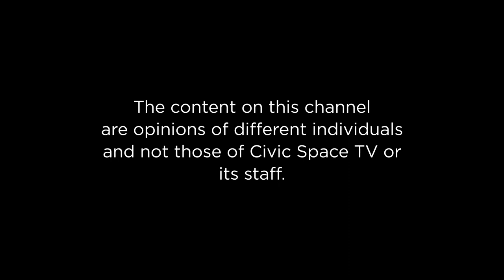Political Party Formations in Uganda; is there a level playing field?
Monica Amoding hosts Ndebesa Mwambutsya - Lecturer - Makerere University College of Humanities & Social Sciences, Joseph Ochieno - Uganda Peoples Congress leadership, Ideologue & Candidate for party Presidency, Major (RTD) Awich Pollar- Director for External Services, National Resistance Movement and Brian Atuheire - Executive Director - African Initiative on Food Security & Environment. They discuss an issue of political party formations and is there a levelled ground for operation?